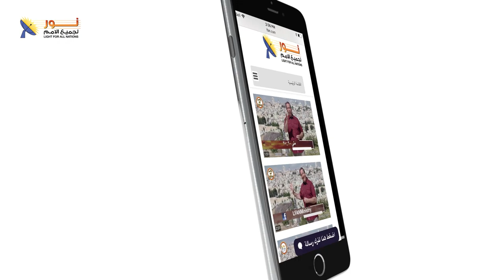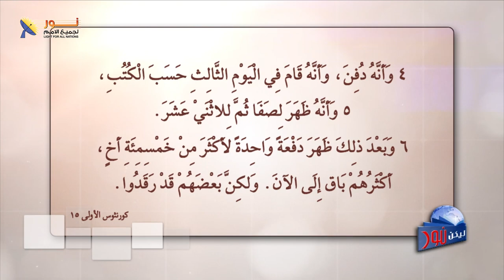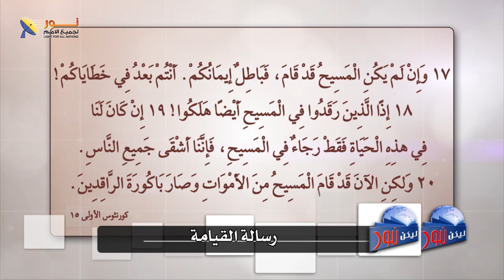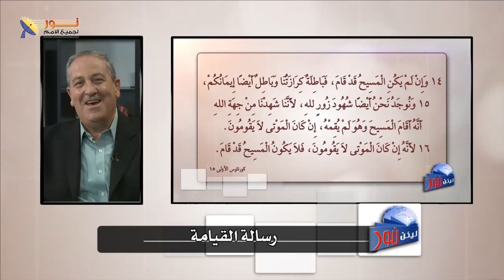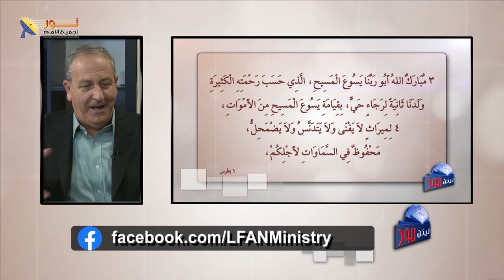ليكن نور - الحلقة ٦٥٨ - رسالة القيامة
شاهد هذه الحلقة الخاصة والمميزة عن رسالة القيامة وأهمّيّتها.
مع القس نزار شاهين وضيف الحلقة القس جورج سابا

نرحب بأي تعليق أو سؤال لديك

📌يمكنك التواصل معنا بصورة شخصية عن طريق رسائل الواتساب👇
WhatsApp الواتساب:    🆆🅷🅰🆃🆂🅰🅿🅿